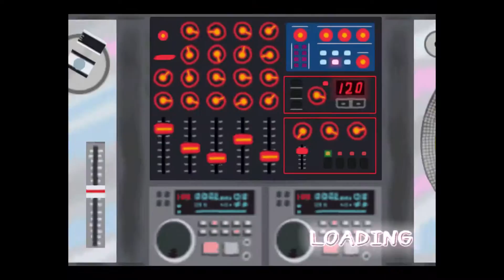PaRappa The Rapper 2 | Stage 2 | Golden Hat | Replay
Some Parappa The Rappa Gameplay  of my favorite stages :)